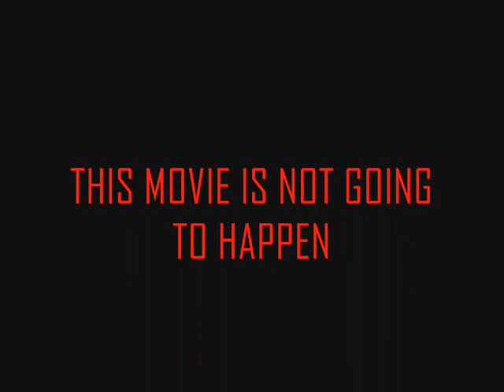Posers (trailer)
this movie might happen